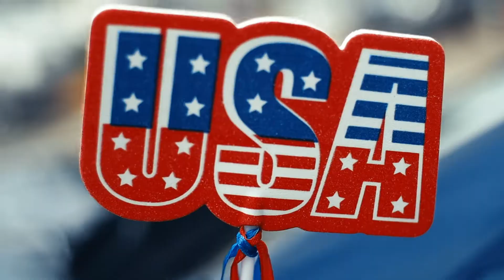Dealership Content for Social Media/Promo Spot/Cranke Cranke Marketing Agency